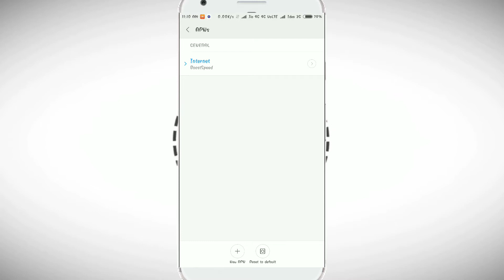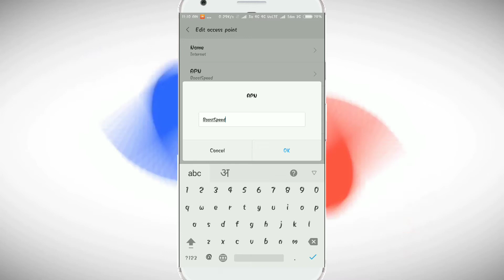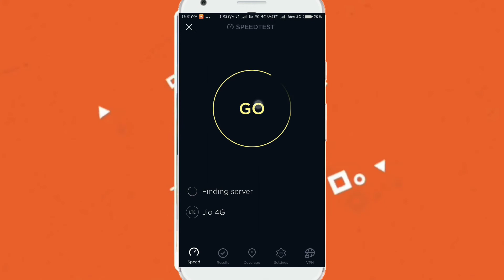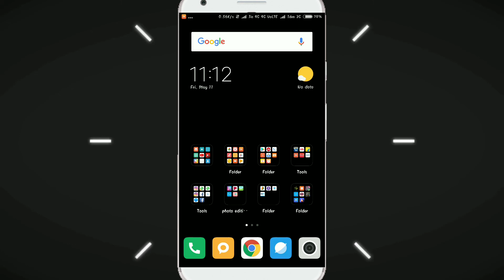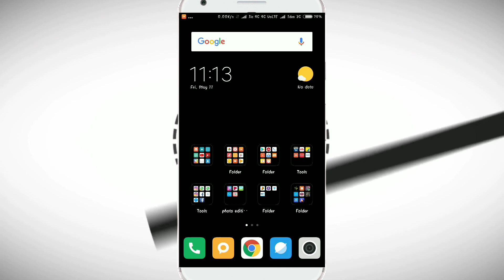कोई भी सिम को बनाये 4G से 5G बस एक सेटिंग किसी को मत बताना !!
Hello

Doston aaj ki is video men mene ek secret setting ke baren men bataya hai jisse karke aap apne koi bhi sim ko 4G se 5G bna sakte ho ye trick bhaut acche hai isse aapka internet speed increase ho jayegi.

Video Highlights

Koi bhi phone ko banaye 4G se 5G.
Kisi bhi phone ko banaye 4g se 5g bas ek setting.
How to increase net speed any sim.
How to increase Jio net speed.
Hoe to increase jio internet speed.

Background Music Name - Janji - Heroes To night.

Music Credit - Ncs Sound